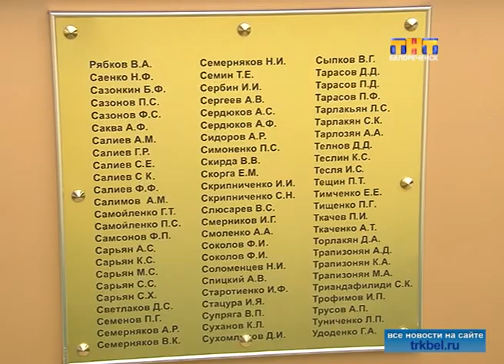Детство, опаленное войной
Накануне Дня Победы в станице Пшехской состоялся митинг для поколения, которое называют "дети войны".